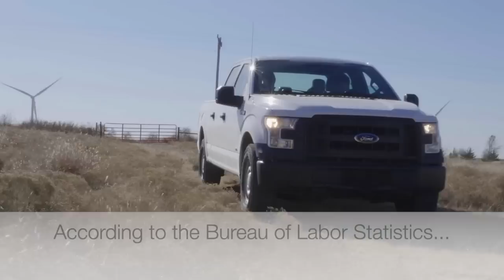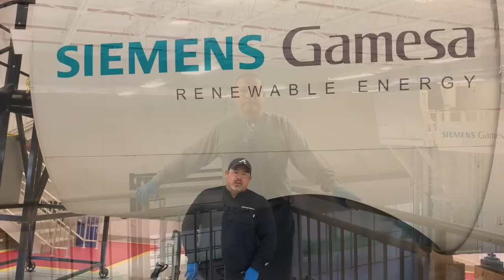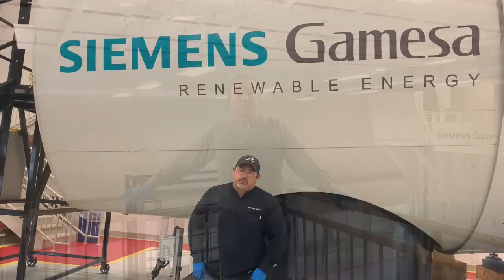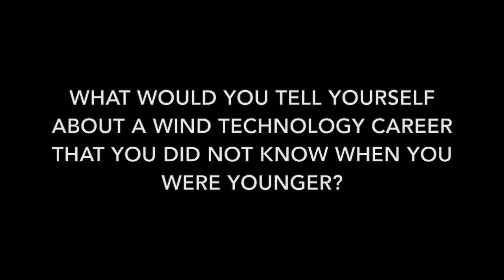Wind Academy and Your Future in Wind Energy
Wind Academy by Siemens Gamesa will leverage the industry leading training program that Siemens Gamesa has developed over decades. Comprising a 40,000 square-foot facility that is second to none in the US, the training center has a total of nine classrooms, two simulation labs, three climbing towers, two advanced rescue simulators, and two full size wind turbine nacelles. Wind Academy by Siemens Gamesa strives to deliver training that ensures the best possible learning outcome by continuous improvement of our training facilities and training methods. We believe our range of programs are designed to train the wind technician of the future according to the highest quality standards on the market.

The real heart of what will make Wind Academy by Siemens Gamesa competitive is our faculty. Our instructors can relate directly to students as they come from various educational and professional backgrounds. Many of our instructors have worked at wind farms as technicians, site leads, managers or on installation teams. In fact, even with a small cadre of instructors, there is over 100 years of wind industry experience and 120 years of instructional experience brought to the classroom. Many of these instructors also made the transition from a military career to the wind industry.  They share their perspective and engage with students on how they adapted and utilized their military experience as a foundation to their work in the wind industry. Our management team has a distinguished academic and professional background including instructional design, training, engineering, business and military experience.

To help set up future wind service technicians for success, Wind Academy by Siemens Gamesa will ensure that technicians are ready to work the day they graduate. How this is accomplished starts at the beginning, with a deep knowledge of what it takes for a successful technician. Wind Academy by Siemens Gamesa will provide future wind technicians training at a competitive price point, in a condensed time frame, focused on information that is critical to their success, and certifications that are accepted around the world.